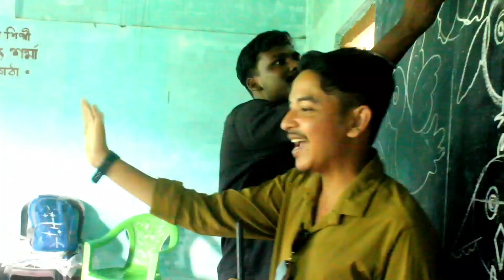Deuboriya Adda | Nalbari | পূব নলবাৰী সংগীত বিদ্যালয়| প্ৰথম খণ্ড